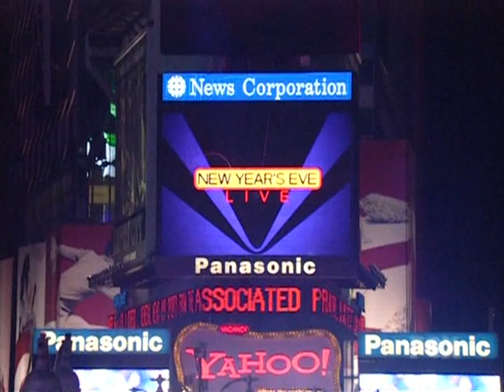Blake Lewis - Interview @ NYE 2007